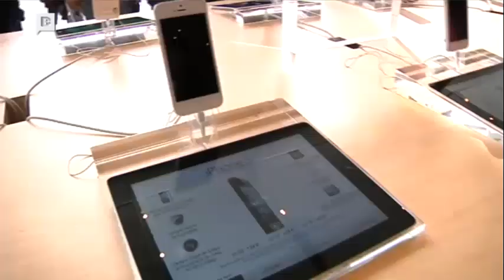31 Octubre Barcelona CGT- CNT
31 Octubre Vaga i Jornda de Lliuta a Barcelona CGT - CNT